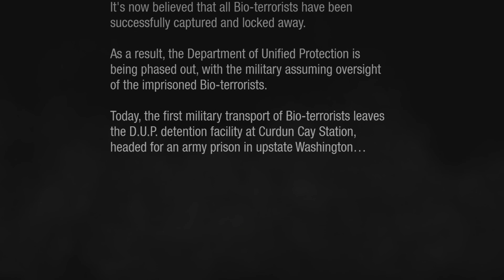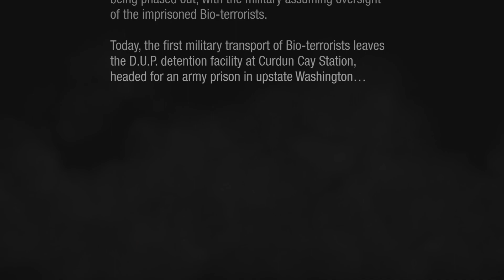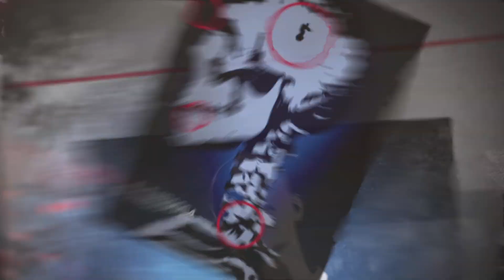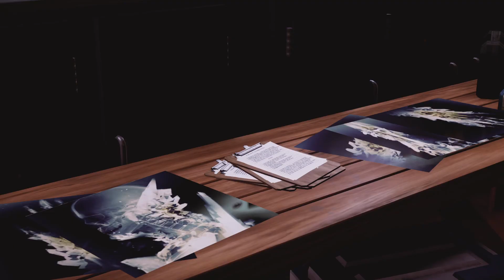inFAMOUS Second Sontrailer Movie Cutscense Gameplay PS5